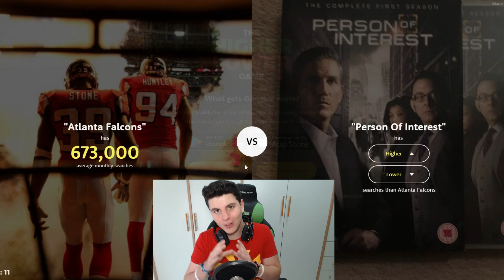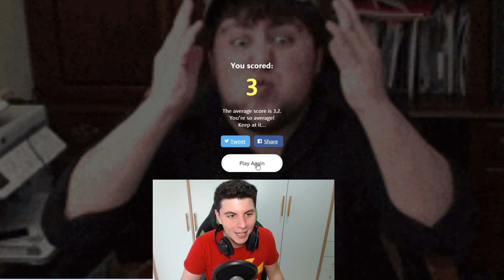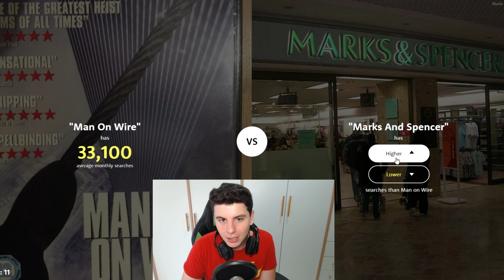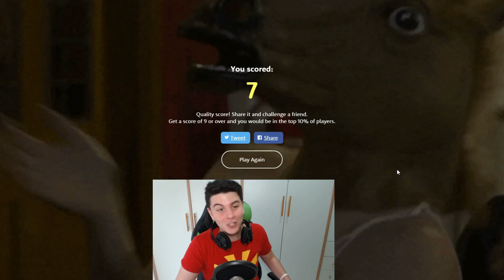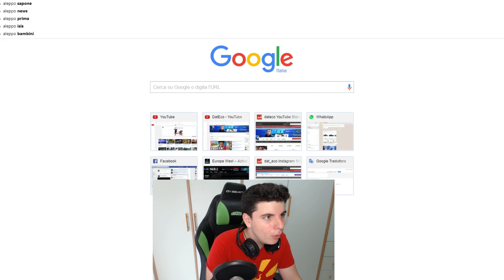VI SFIDO!!! RIUSCITE A FARE PEGGIO DI ME?!?!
Like per supportare la serie!!